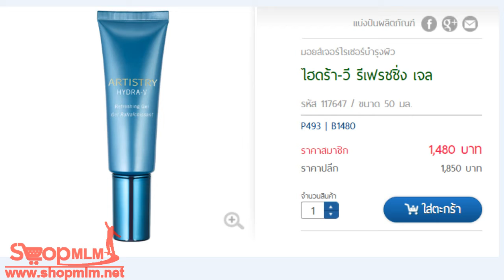ไฮดร้า วี รีเฟรชชิ่ง เจล